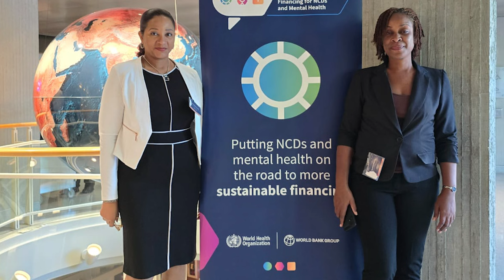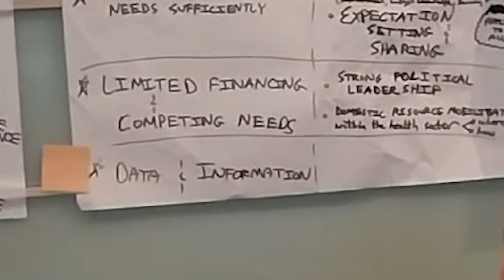Saint Lucian Health and Finance Delegation attend meeting on Financing for NCDs and Mental Health